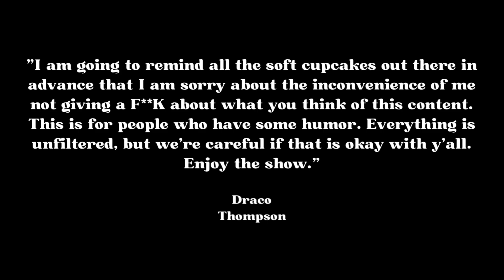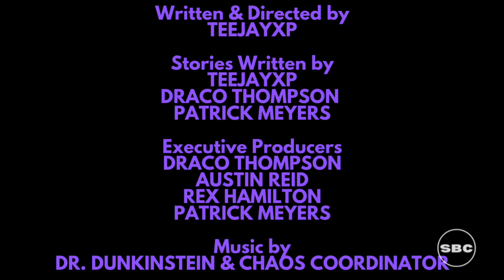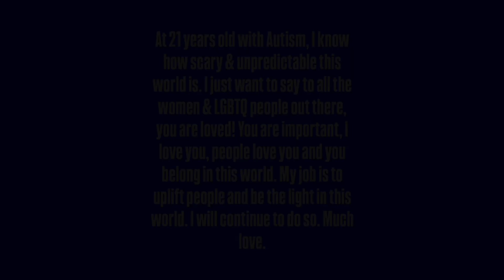ESPN’s CFB Playoff Bracket | Field Days | Draco Thompson, Austin Reid, Rex Hamilton & Patrick Meyers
Draco & the gang react to the college football playoff bracket.

Chapters:
00:00 Intro
00:09 Certified Hood Classic
00:15 Logo
00:31 Field Days Intro
00:54 CFB Playoff Reaction
01:08 CFB Bracket
06:45 Draco’s Statement
06:56 Outro
07:08 Bumper
07:12 A Special Message